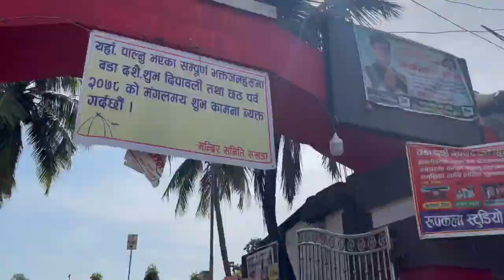SAKHARA MAATA I CHINNMASTA BHAGWATI I O Aaye Tere Bhawan I Anuradha Paudwal, Sonu Nigam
छिन्नमस्ता भगवती) is a famous temple and Shakti Peethas in Eastern Nepal. It is situated in Chinnamasta VDC, Saptari, 10 km from Rajbiraj and also near to Indian Border. This Temple is a main attraction for Nepal and Indian Pilgrims. People from all over Nepal and India come here in Bada Dashain and other festivals. Some thousands of goats are sacrificed here during Dashain.[1] It is located near Near border which is located in India nearby indo Nepal border.

According to Ancient History and Hindu Legend in 1097 when Muslim Kingdoms's attacks in Karnatak king Nanyadeva state then he left his state and ran through Pataliputra and came to stay in Simraungadh (Bara) and made it his capital at that time. These Nanyadeva the fifth generation descendant of the king were Sakrasinha Dev. He came to Saptari district to live rest of his life. At that time the place was full of forests. One day when he started cleaning the forest, he found the statue of the goddess bhagwati. According to legend he established the deity goddess of his name Sakhreswari. King Sakrasinha Dev built the temple of Chinnamasta. More than three century the temple is known as Sakhreswari Bhagawati. Since shortly after the severed head of the goddess Bhagawati it is said as Chinnamasta Bhagawati.

AUDIO CREDIT
Devi Bhajan: O Aaye Tere Bhawan
Singers: Anuradha Paudwal, Sonu Nigam
Music Director: Amar-Utpal
Lyricist: Bharat Acharya
Film Title: Jai Maa Vaishno Devi
Music Label: T-Series

Song
O Aaye Tere Bhawan (From "Jai Maa Vaishno Devi")
Artist
Anuradha Paudwal, Sonu Nigam
Tseries Music (on behalf of T-Series); LatinAutor - Warner Chappell, LatinAutor - UMPG, LatinAutorPerf, LatinAutor - PeerMusic, TSeries Publishing, Sony ATV Publishing, and 8 Music Rights Societies